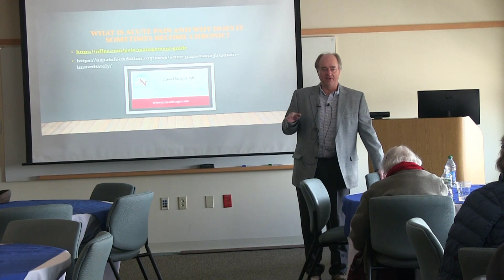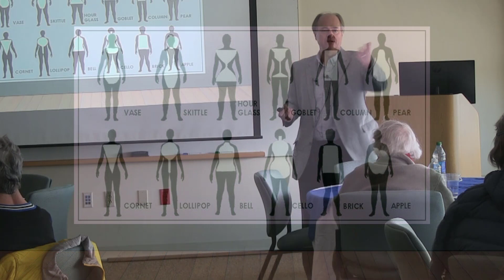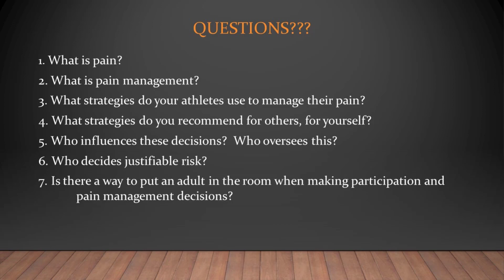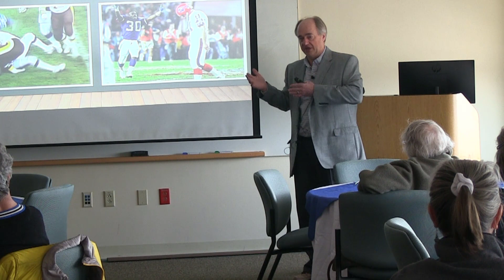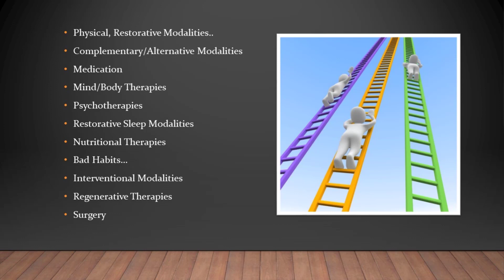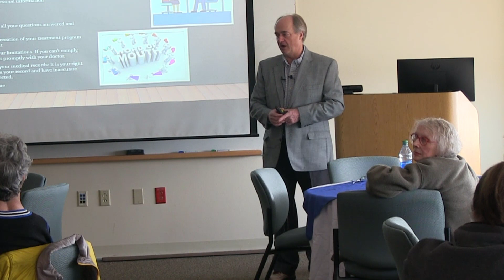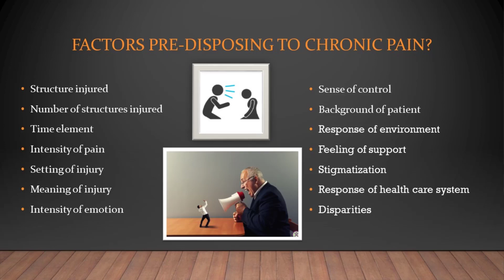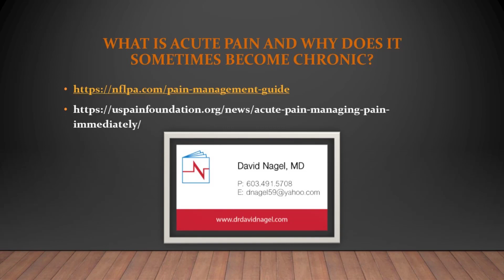Acute and Chronic Pain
Dr. David Nagle of Concord Orthopaedics, PA presents what is acute pain and why it sometimes becomes chronic pain.